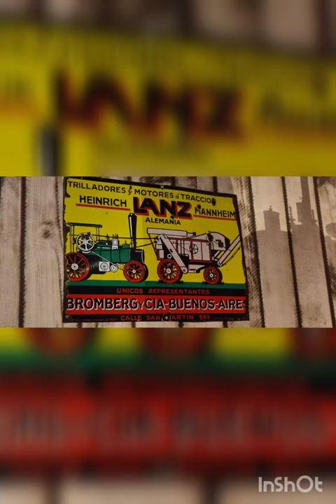Heinrich Lanz Mannheim Lokomobil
Weitere Landtechnik Videos in meinen Kanal